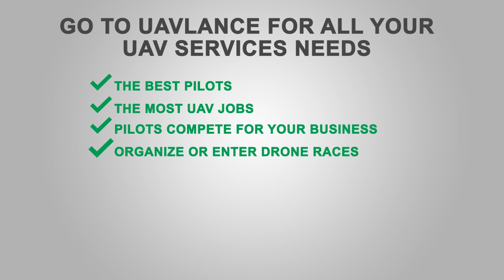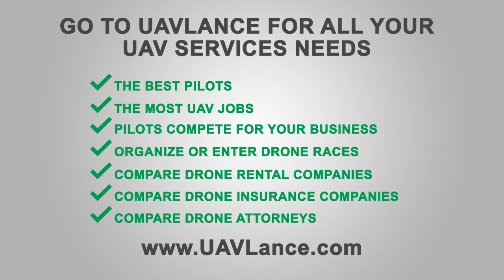Drones and UAVs in Construction